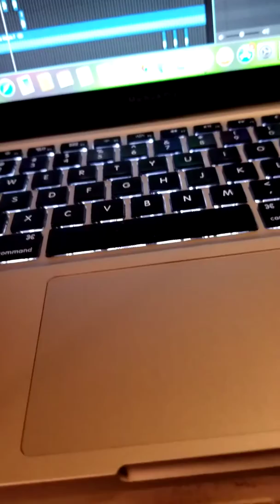Sometimes life sensual mix .CREATED PRODUCED by the COSMIC SHAMAN 92519..